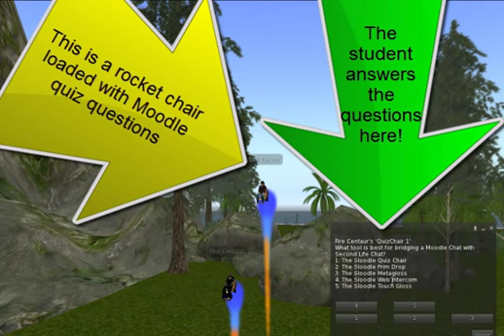Rocket Race using a Modified Quiz Chair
Hi everyone, I've been wanting to modify the quiz chair for ages! Finally, my presentation tomorrow in Busan inspired me to do it!  Here is how fun Sloodle can be!